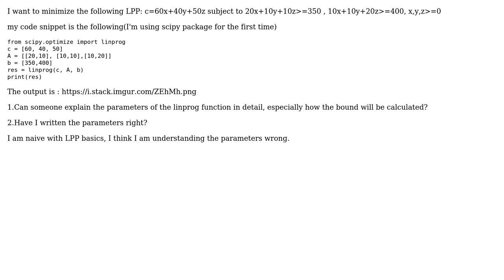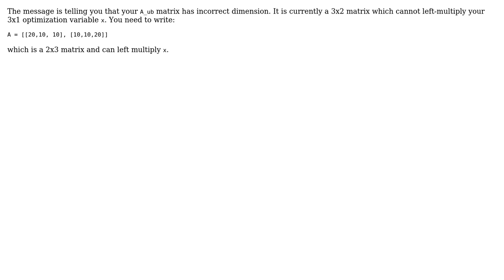scipy.optimize.linprog - difficulty understanding the parameters (2 Solutions!!)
scipy.optimize.linprog - difficulty understanding the parameters

With thanks & praise to God, and with thanks to the many people who have made this project possible! | Content (except music & images) licensed under CC BY-SA | Music | Images & others | With thanks to user Proteeti Prova user MattG user jdehesa and the Stack Exchange Network Trademarks are property of their respective owners. You are responsible for your own actions.